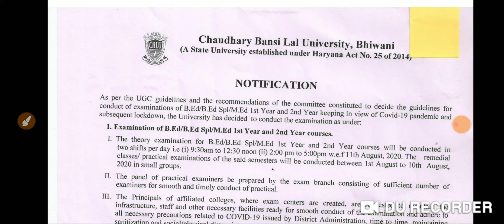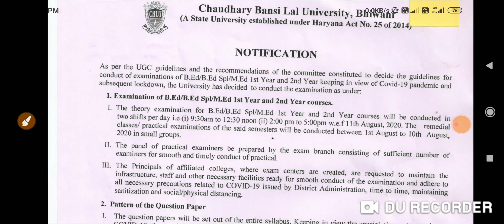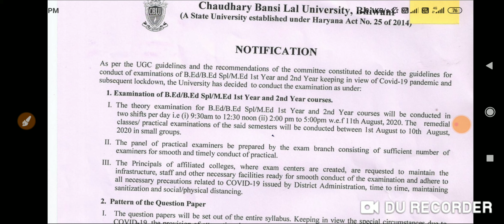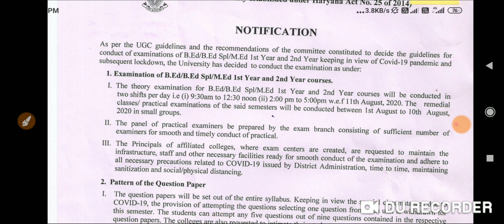CBLU BHIWANI b.ed examination announced from 11/Aug/2020